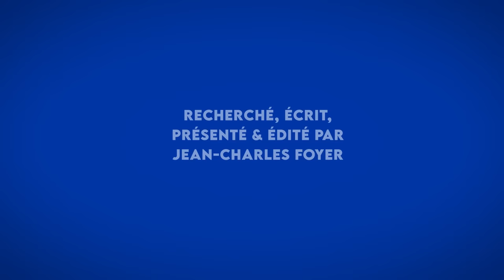Cap au large! l'histoire du Bonnet de Marin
Une coiffe très reconaissable, large et sans visière, le bonnet de marin, appelé en France "bachi", est l'attribut du matelot. A travers une longue histoire de nombreuses traditions se sont formées autour, pour qu'il devienne emblématique du marin, porté fièrement par ceux qui servent sur les vaisseaux de leurs pays.

Le bachi que je porte vient de chez doursoux.com. Le "dixie cup" américain vient d'un magasin de surplus de Kansas City.

Cette vidéo est destinée à des fins de divertissement et d'éducation, et ne veut en aucun cas enfreindre à des droits d'auteurs quelconques.